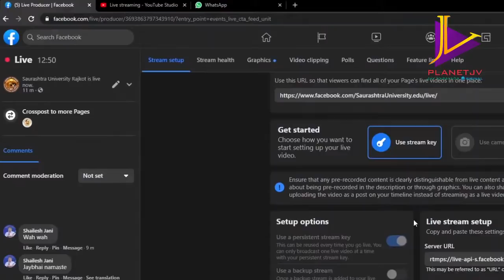બાબાસાહેબ આંબેડકર પાસેથી આજે શું શીખી શકીએ ? | જય વસાવડા | Jay Vasavada | saurashtra uni. lecture